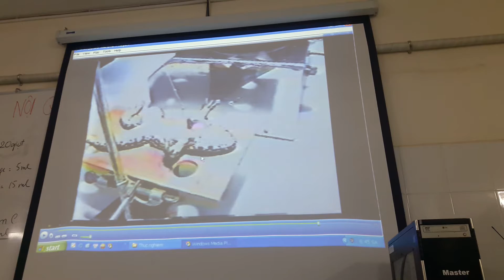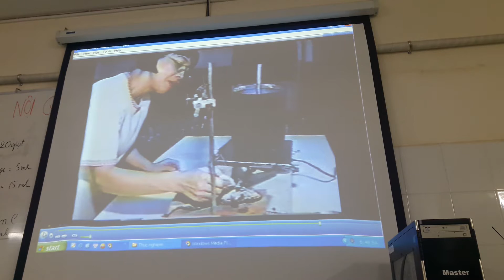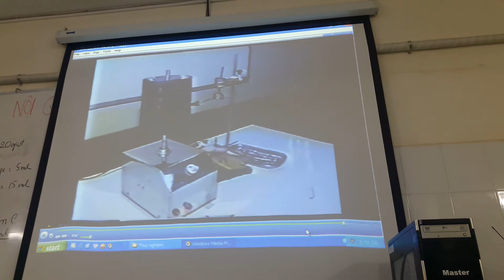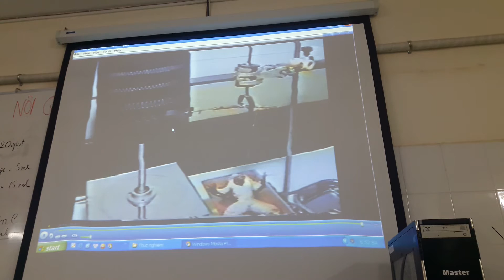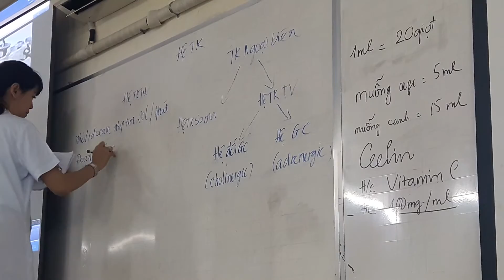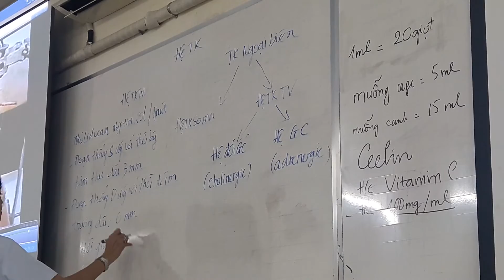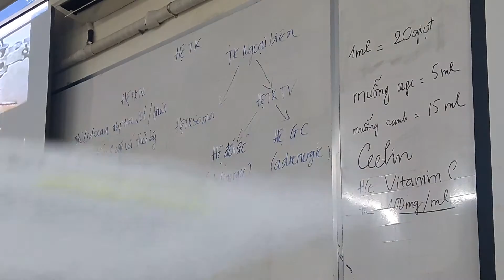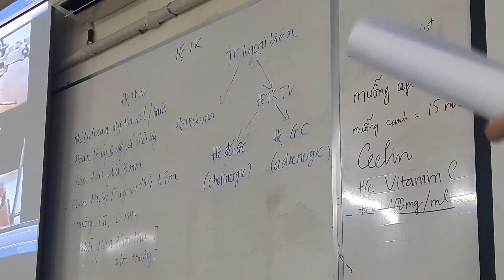THỰC TẬP DƯỢC BUỔI 3 DƯỢC LÝ THỰC NGHIỆM PHẦN 6